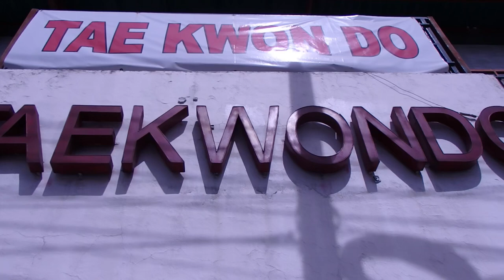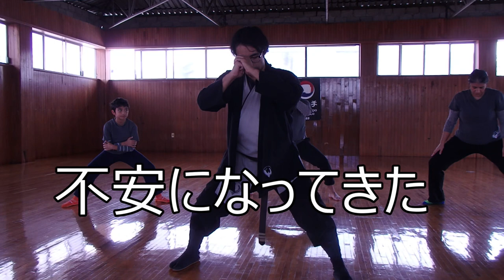ライトセーバーでフェンシング！？メキシコで体験した不思議なスポーツ Mexico Vlog (ENG/ESP SUB)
こんにちはみなさん！メキシコのケレタロ在住の日本人、Misakiです！
Hi guys it's Misaki! I am a Japanese girl living in Querétaro, Mexico!

今回はライトセーバーフェンシングとゆうスポーツの体験レッスンに行ってきました！
はたしてレッスンを通してダース・ベイダーになれたのでしょうか？
ちなみにスターウォーズのことは全くわかりません！¯\_(ツ)_/¯

In this video, I took a Lightsaber fencing lesson while I know nothing about Star Wars!
Could I become a jedi? We'll see!!!